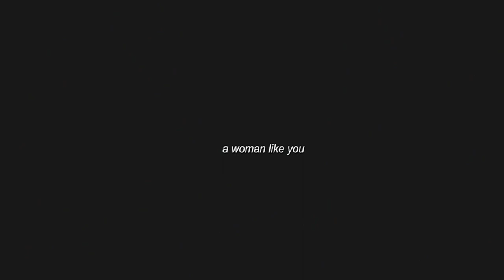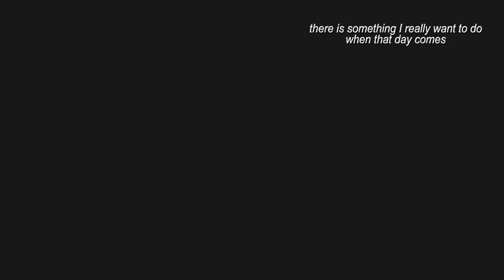young jin + won bong - I will follow you {Different Dreams series tribute MV}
such an underrated show!

gave me Mr. Sunshine vibes, but of course nothing can come close to Mr. Sunshine